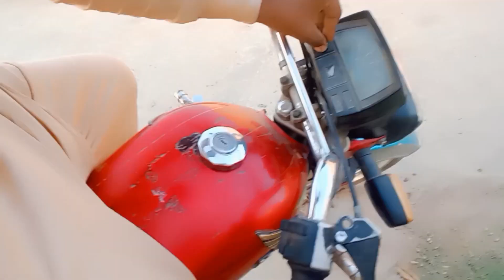Khatim Sharif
Pakistani Qom |Pakistani Qom kam chak kro| Pakistan

my tiktok id name is

my snake video name is

@Malik Nadeem Wagi  please on board support me
VlogSaraiki cultureVlog kay waket barish aa ghai log pur wagi weather today ki shaadi saraiki culchar ki shaadi bhai kay sath Malsi gyaTofani barisch ki waja say Gaon ka halTofani barisch ki waja say Gaon ka hal
Tofani barischTofani barisch ki waja say Gaon ka hal juice Parti with friends Bilkul Bhi MoD Nhen Tha Jany Ka 🙏😇

گاؤں کی زندگی اور دیہاتی ماحول 😘کی دلچسپ ویڈیو اپلوڈ کرتے ہیں😍 اگر آپ کو ایسی ویڈیو اچھی لگتی ہیں تو ہمارا چینل سبسکرائب کر لیں آپ کا شکریہ

@Malik Nadeem Wagi  please on board support